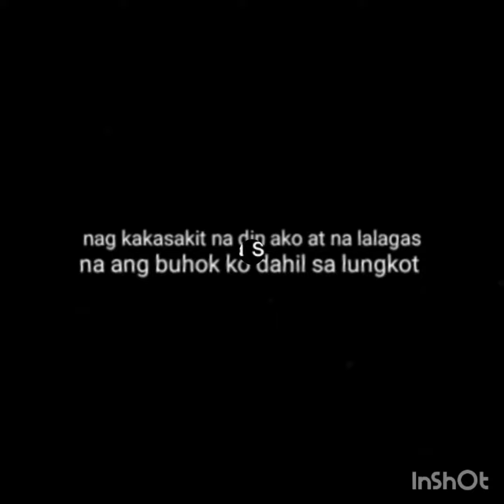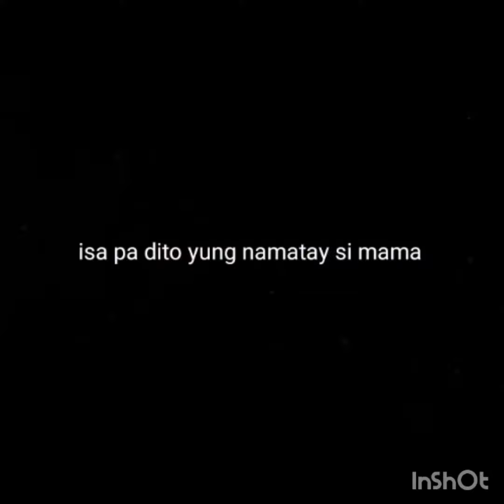Anxiety|Depressed|SAD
ALWAYS PRAY FOR US AND JUST SPREAD LOVE TO ALL NOT WAR